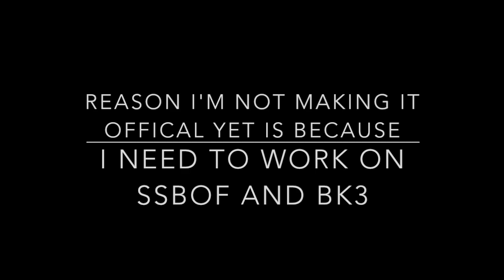A Small Speedrawing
well after watching one of stoney's videos i had a small idea

stoney created Foxkhan, which i'm assuming is a Djinn (from Ninjago)

but anywho here's the broken keys team and foxkhan